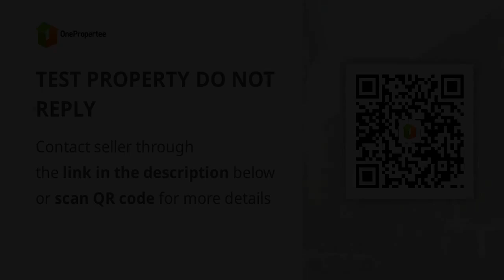TEST PROPERTY DO NOT REPLY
Price: ₱ 500,000
Condominium/Apartment Type: Residential Condominium
Number of Bedrooms: 6
Number of Bathrooms: 6
Unit Size in sqm: 666 sqm.